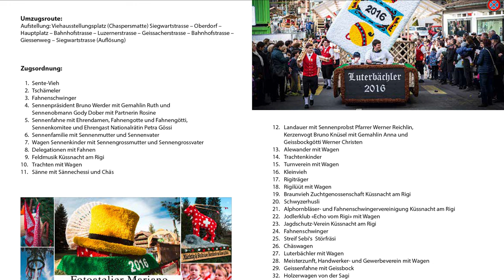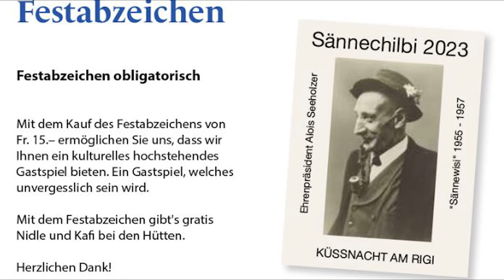Umzug Sännechilbi Küssnacht am Rigi 2023 [ Full HD/4K ] (ca. 15 Min. Zusammenfassung)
Kurze Zusammenfassung der Sännenchilbi Küssnacht am Rigi vom Sonntag, 12. Februar 2023 der Sennen- und Älplergesellschaft Küssnacht am Rigi.
00:00 Intro
00:05 Zugsordnung

Zugsordnung:
00:10  1. Sente-Vieh
00:40  2. Tschämeler
00:56  3. Fahnenschwinger
01:37  4. Sennenpräsident Bruno Werder mit Gemahlin Ruth und Sennenobmann Gody Dober mit Partnerin Rosine
01:42  5. Sennenfahne mit Ehrendamen, Fahnengotte und Fahnengötti, Sennenkomitee und Ehrengast Nationalrätin Petra Gössi
01:52  6. Sennenfamilie mit Sennenmutter und Sennenvater
02:19  7. Wagen Sennenkinder mit Sennengrossmutter und Sennengrossvater
03:17  8. Delegationen mit Fahnen
03:27  9. Feldmusik Küssnacht am Rigi
03:37  10. Trachten mit Wagen
04:17  11. Sänne mit Sännechessi und Chäs
04:12  12. Landauer mit Sennenprobst Pfarrer Werner Reichlin, Kerzenvogt Bruno Knüsel mit Gemahlin Anna und Geissbockgötti Werner Christen
04:16  13. Alewander mit Wagen
05:07  14. Trachtenkinder
05:24  15. Turnverein mit Wagen
05:57  16. Kleinvieh
06:17  17. Rigiträger
06:33  18. Rigilüüt mit Wagen
06:40  19. Braunvieh Zuchtgenossenschaft Küssnacht am Rigi
07:11  20. Schwyzerhüsli
07:55  21. Alphornbläser- und Fahnenschwingervereinigung Küssnacht am Rigi
09:12  22. Jodlerklub «Echo vom Rigi» mit Wagen
10:06  23. Jagdschutz-Verein Küssnacht am Rigi
10:49  24. Fahnenschwinger
10:57  25. Streif Sebi's Störfräsi
11:00  26. Chäswagen
11:04  27. Luterbächler mit Wagen
11:44  28. Meisterzunft, Handwerker- und Gewerbeverein mit Wagen
12:03  29. Geissenfahne mit Geissbock
12:12  30. Holzerwagen von der Sagi
13:11  31. Sagi Wagen
13:40  32. Geisselchlepfer

Herzlichen Dank an alle Teilnehmer:innen & Helfer:innen sowie Sennen- und Älplergesellschaft Küssnacht am Rigi.

Bonus (Specials):
03:37 Traktor Ford 3000
07:37 Traktor Lanz Bulldog
08:28 Alphornbläser Ständli
11:11 Traktor Bührer
11:43 Elektro Traktor - Rigi Trac SKE40 (Sepp Knüsel)
12:40 Holzerwagen Ständli
13:17 Traktor Hürlimann